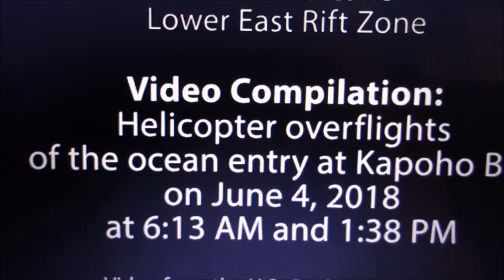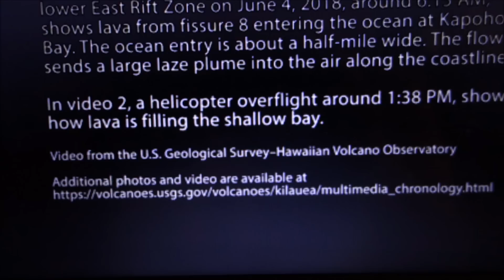Is Mauna Loa Volcano Awakening after Kilauea Eruption? - Biggest Volcano In The World!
8) Music - Marianas by Quincas Moreira
Youtube Music Library
Please Support:
The Real MLordandGod